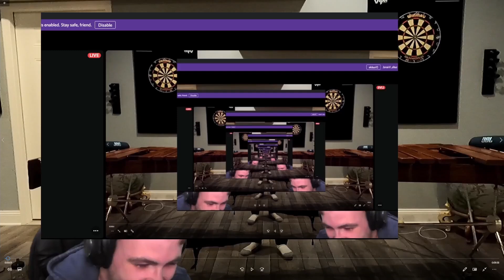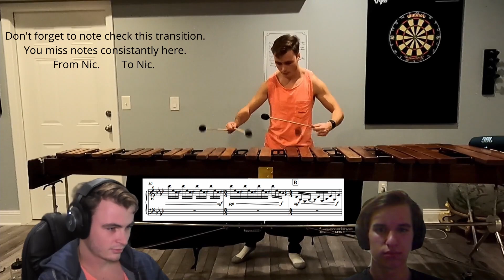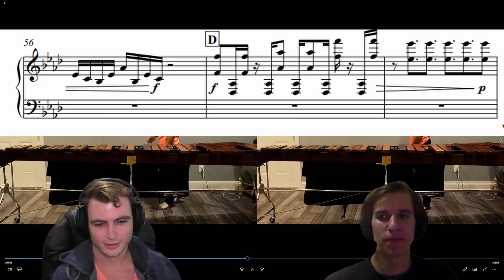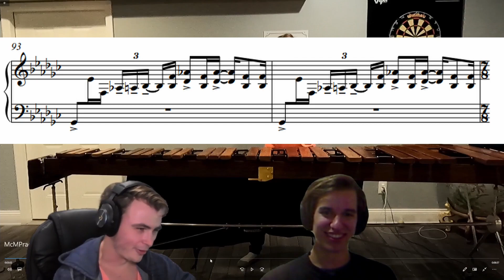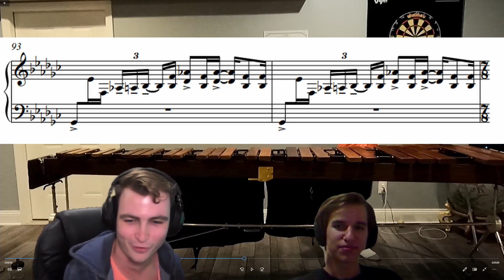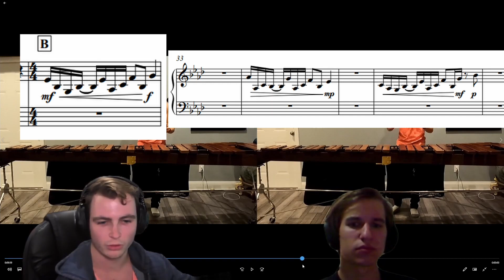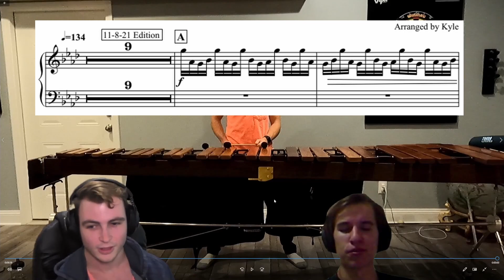Music City Mystique 2022 Melting Point Practice with SHEET MUSIC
Checkout the McM 2022 Lot Tune Melting Point Practice Vlog where myself and Nikolai are trying to clean up our achievement! This was originally used for internal purposes as a log of our own progress with the music. I have made this public and added a few images on top so that my future students may learn from our experience. Hope you enjoy. Music arranged by Kyle Hammack.
0:00 Intro
0:22 Solo Run
4:50 Critique
8:55 2 Players Run
13:41 Critique 2
Recorded 10/31/2021 @ Buford GA